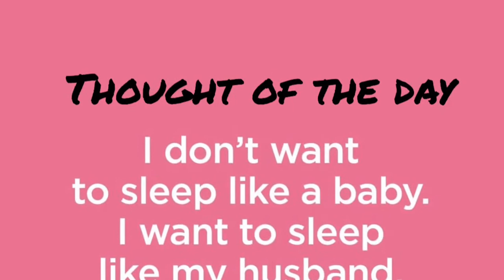AFTER NIGHT SHIFT MORNING ROUTINE/DITL NIGHT SHIFT NURSE AND MOM OF 4/NOVEMBER VLOG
This is my no kids morning routine after working 12 hours as a night shift nurse. I hope you enjoy.

Welcome to our Vlog. I’m a mom of 4 and a night shift RN.